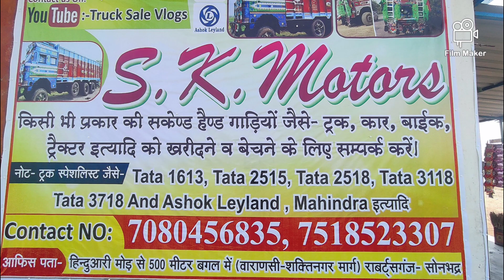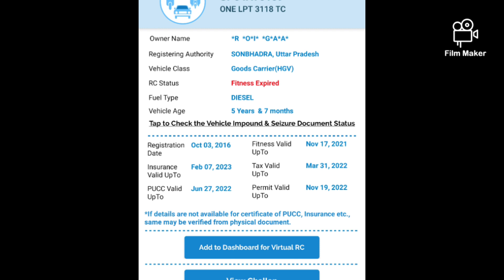Second hand Tata 12 tyre sale rewiew // second hand 3118 for sale // Second hand truck // truck sale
Second hand Tata 3118 for sale.

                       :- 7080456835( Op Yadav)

Tata 3118
Model: 2016( October)
Rate: 15.50lack

Second hand Tata 12 tyre for sale
@S K Motors  ‎@S K Motors ‎@S K Motors ‎@S K Motors ‎@S K Motors ‎@S K Motors ‎@S K Motors ‎@S K Motors ‎@S K Motors ‎@S K Motors ‎@S K Motors ‎@S K Motors ‎@S K Motors ‎@S K Motors ‎@S K Motors ‎@S K Motors ‎@S K Motors ‎@S K Motors ‎@S K‎@S K Motors  Motors ‎@S K Motors ‎@S K Motors